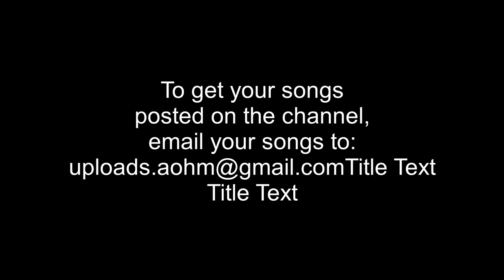The Godfathers Of Deep House SA - Vaporised Voices (Nostalgic Mix)